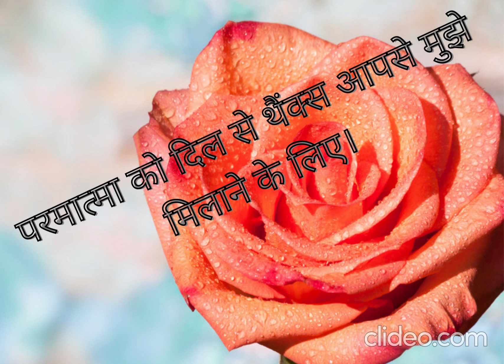Birthday wishes | Life long memories#lovely